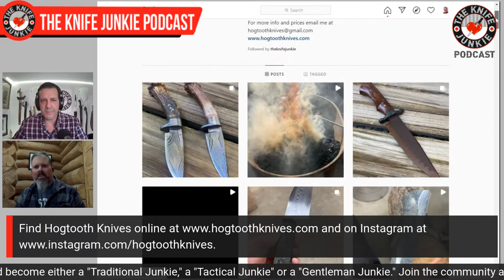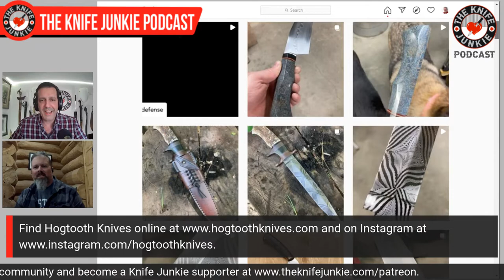Matt Chase of Hogtooth Knives, Creator of Bob's Custom 50th Birthday Knife - The Knife Junkie (258)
Matt Chase of Hogtooth Knives -- who crafted Bob's gorgeous looking custom 50th birthday knife (and awesome leather sheath) -- joins "The Knife Junkie" on episode 258 of the podcast to talk about the build.

Bob and Matt discuss the knife, how it was built, the parts of the knife and where they came from, as well as the challenges the former USMC Scout Sniper had to overcome to make it.

The elaborate and beautiful Loveless sub-hilt fighter knife with stag and wrought iron is a special knife that The Knife Junkie will long treasure.

Hogtooth Knives makes hand-forged Bowies, kitchen knives, tactical fixed blades, tomahawks and more.

🔪 SHOPPING FOR A KNIFE 🔪
The Knife Junkie Knives for Sale Webpage --